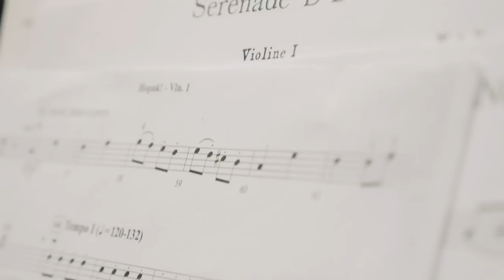Glendora Education Foundation | Building Brighter Futures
Each day, over 7,700 students walk into classrooms across nine schools in the Glendora Unified School District. The Glendora Education Foundation is helping fund vital programs for our schools and building brighter futures. Invest Today.